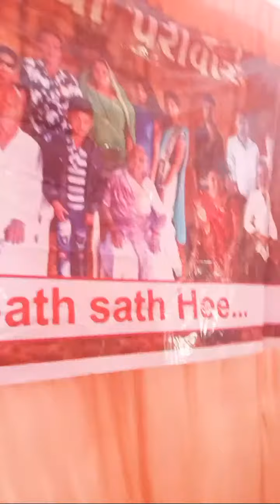સંત મંડપ ભેકરા ગામ પરિવાર સાવરકુંડલા જિ અમરેલી.માંથી હાઇલાઇટ 0:35 - 5:34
ભેંકરા વનમાળી દાસ  ગોંડલિયા  સંત મંડપ